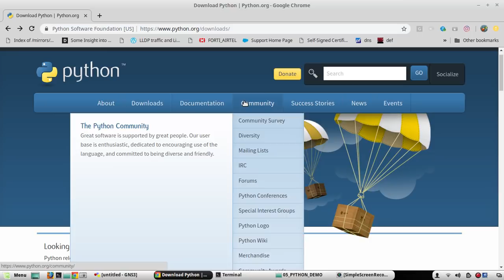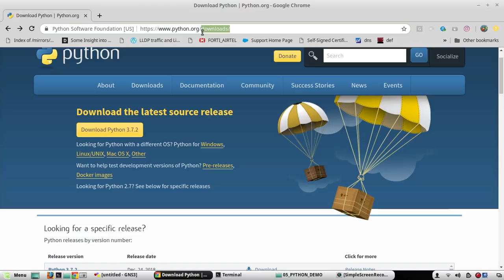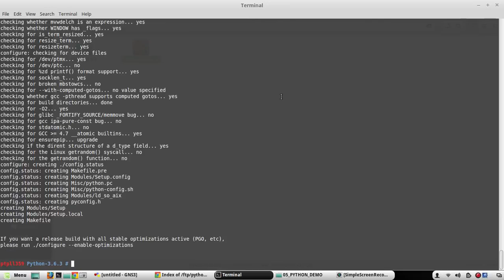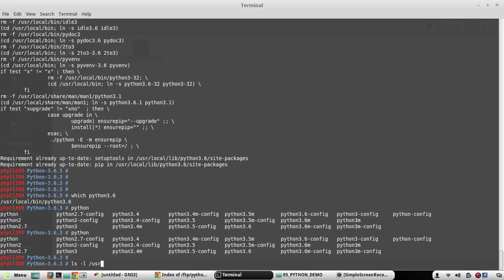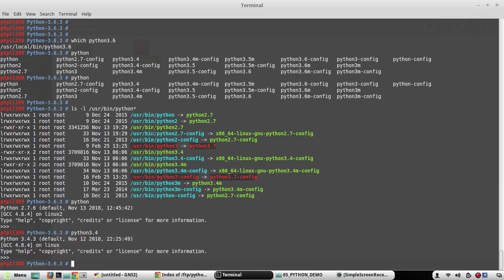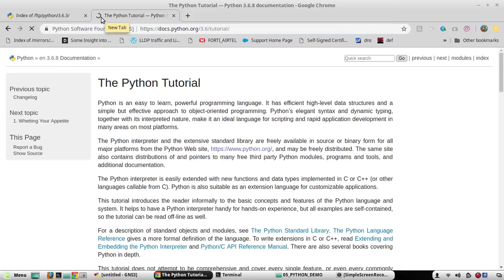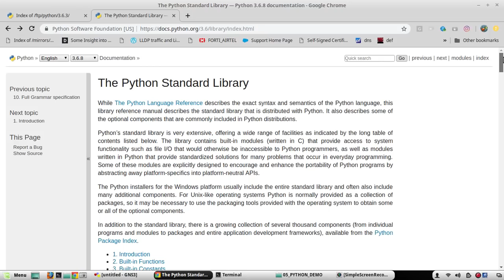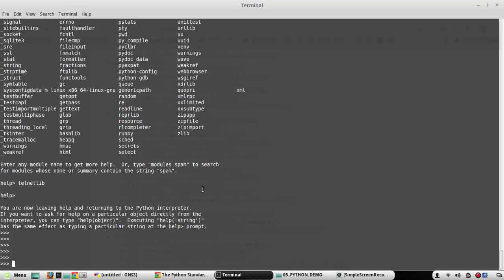Python learning for Network Engineers | Part 02 | Install compare Python version 2 and 3 linux .tar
In this video I will show , how to install python, manage multiple versions of python and packages inside python
There is multiple ways to install python
Now there are two major versions are being used in the industy
version 2 and 3.
We will do a comparison in next video and see what is the recommendation from pythoncommunity
In the Linux distribution python3 will be pre-installed
We can install python by pointing to an external repository and install it using
sudo add-apt-repository ppa:name/ppa
sudo apt-get install python3
ls -l /usr/bin/python*
prefix = /usr/local
python -V
to check python binaries
ls -l /usr/bin/python*
prefix

tar -xf Python-3.6.3.tar.xz
tar - xjvf archivename.tar.xz
tar -xJf Python-3.7.2.tar.xz

 cd Python-3.6.3
prefix :
 ./configure
 make
 sudo make install
Python Interactive Interpreter, or Python shell